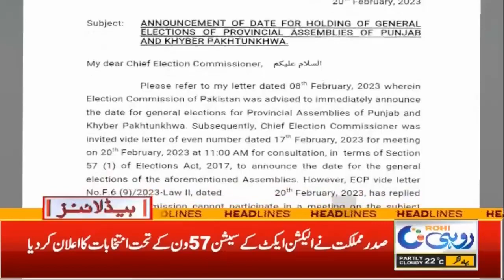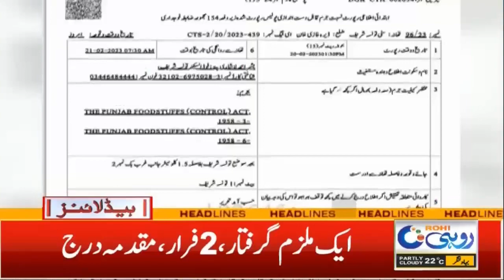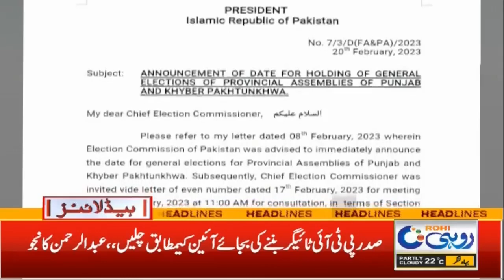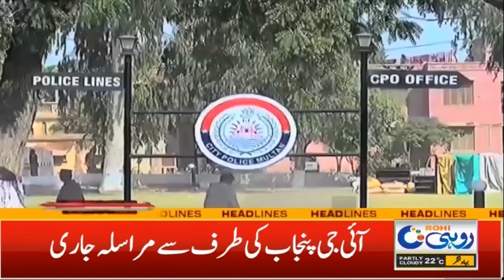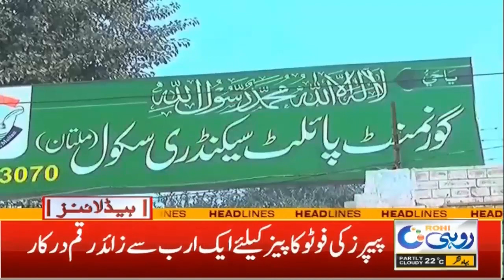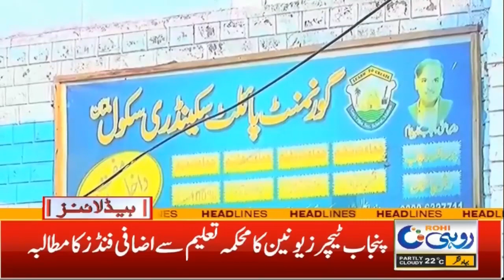5am News Headlines I 21 Feb 2023 I Rohi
5am News Headlines I 21 Feb 2023 I  Rohi